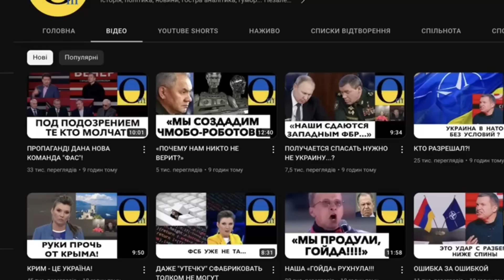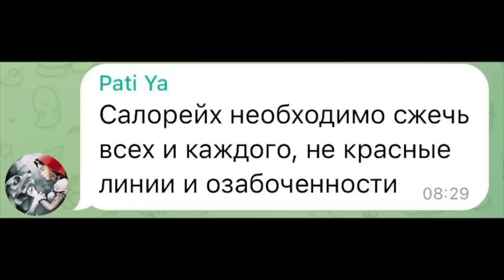СВО ПЕРЕНЕСЛАСЬ У МОСКВУ!